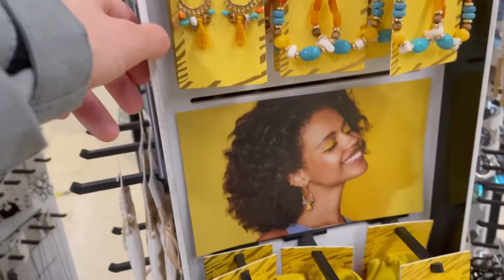TU at Sainsbury's Bags, Shoes, Accessories, Pyjamas, Jewellery March 2021 Virtual Shopping Trip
I use the camera on my phone - Apple iPhone 12 Pro (256GB) – Graphite

JOBY GorillaPod Mobile Vlogging Kit

Reusable Shopping Bags - Eco-Friendly Foldable Groceries Pouch Set (Pack of 4)

I always wear my comfy trainers for shopping - Nike Nike Revolution 5, Women’s Track & Field Shoes

Uber Eats - Get £10 off your first order at Uber Eats and I’ll get something too. Use eats-elizabethm17911ue at checkout.